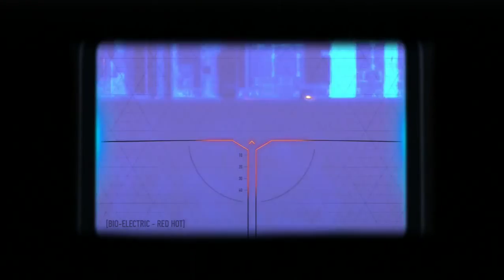#5 Advanced Warfare Campaign Walkthrough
Mission #5: Aftermath